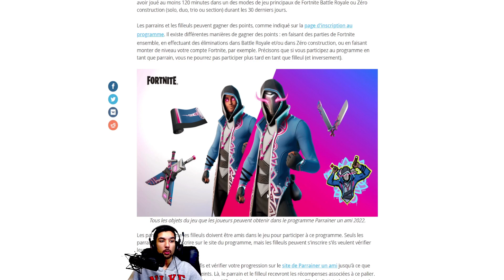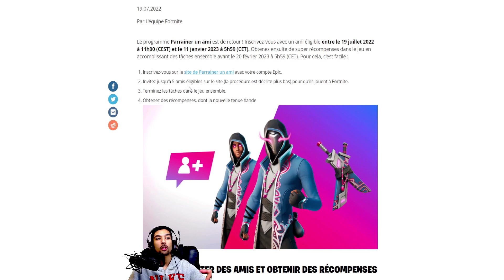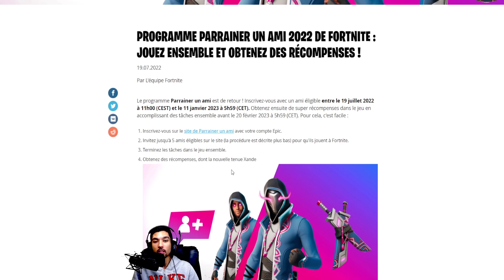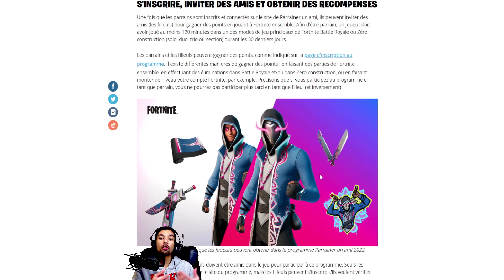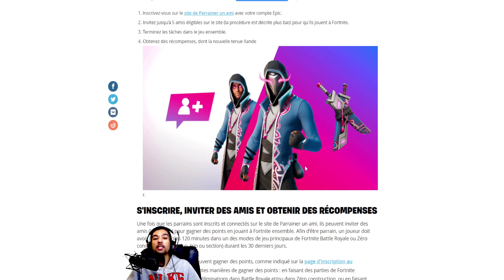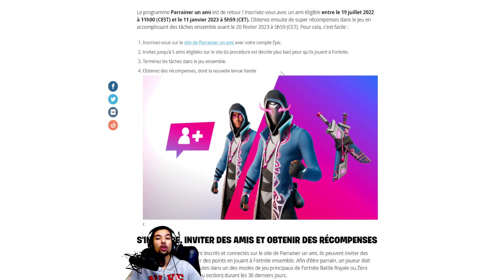CE NOUVEAU SKIN DISPARAIT DEMAIN sur FORTNITE - Cadeaux Gratuit pour Tous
Le nouveau skin gratuit arrive en jeu et il sera gratuit pour tous. Je vous dis tout sur ce nouveau skin qui a un grand rapport avec l'histoire de Fortnite.

Sommaire :
0:00 - Intro
0:48 - Skin Gratuit
8:00 - Outro